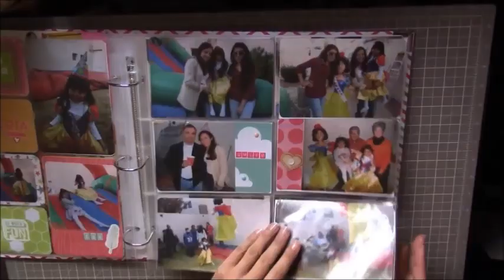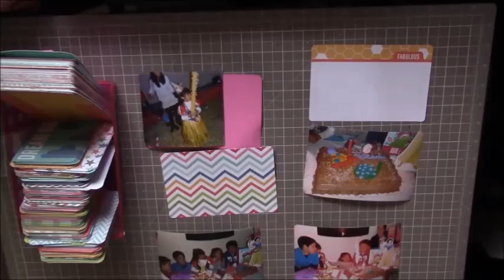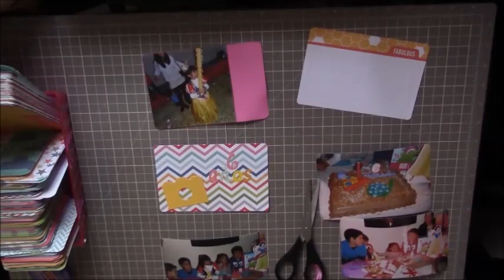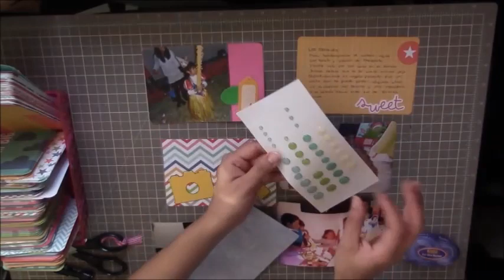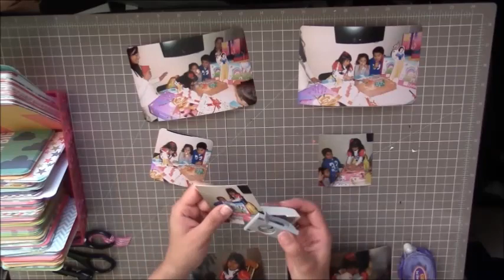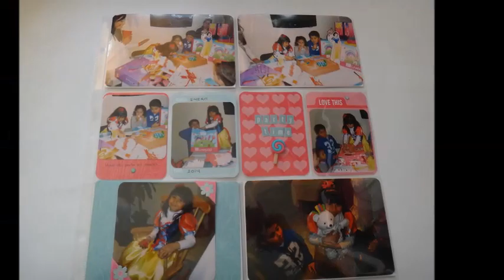Semana Especial de Project Life Dia 2 - Project Life Process